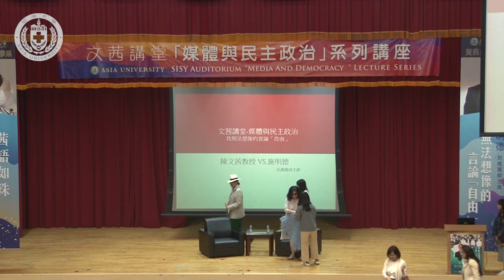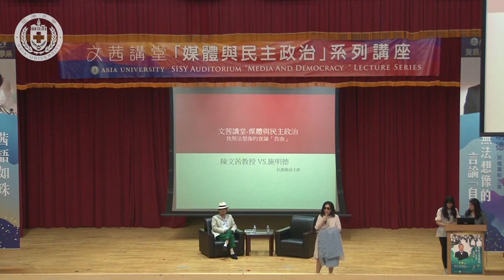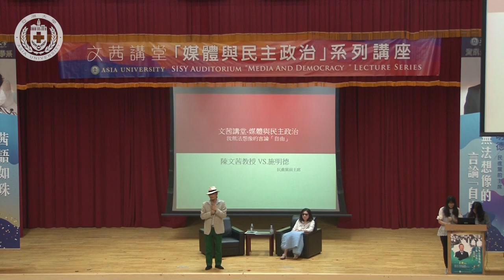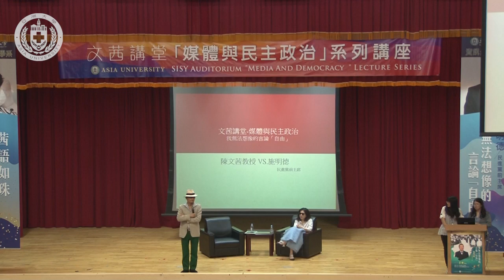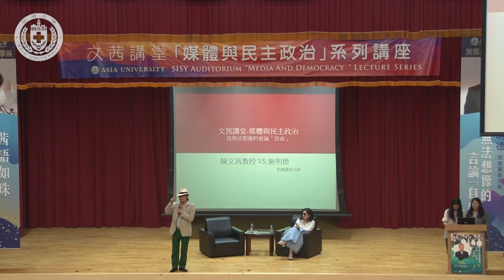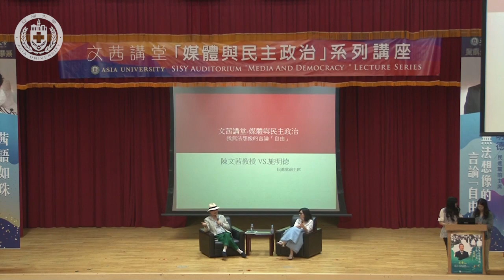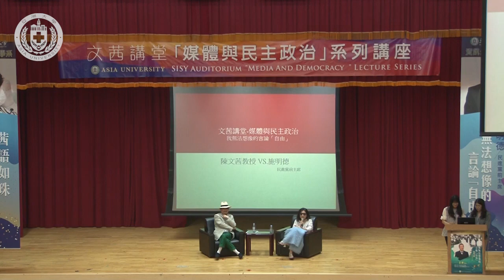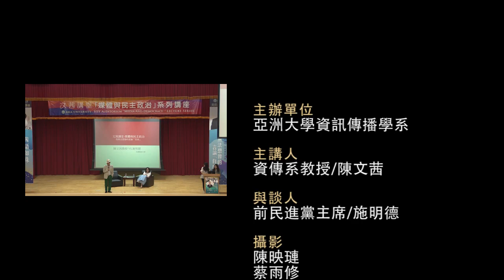【亞洲大學│文茜講堂】《文茜講堂》【全程影音】－ 媒體與民主政治 Media and democracy (II)：我無法想像的言論「自由」 2019.05.09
與談人：前民進黨主席施明德
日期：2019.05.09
地點：行政大樓A101國際會議中心